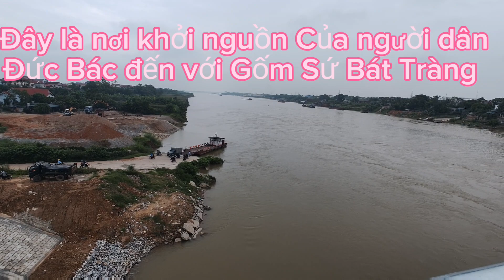Trở về tìm ký ức dòng sông lịch sử nghề đi buôn Gốm Sứ của người Đức Bác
Sông Lô - Vĩnh Phúc đang bước vào giai đoạn cuối cùng trước khi cây cầu ở đây được xây xong. Những hình ảnh cuối cùng về con phà với sứ mệnh đưa người, đưa gốm sứ qua sông đã được chúng tôi ghi lại.